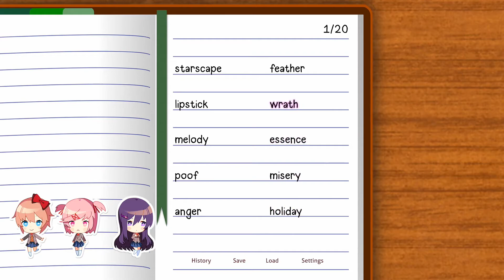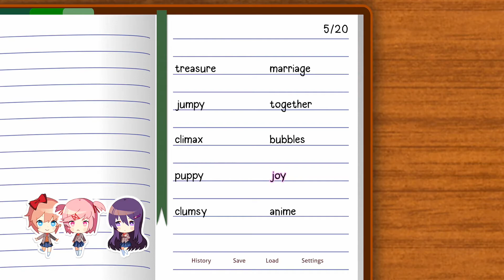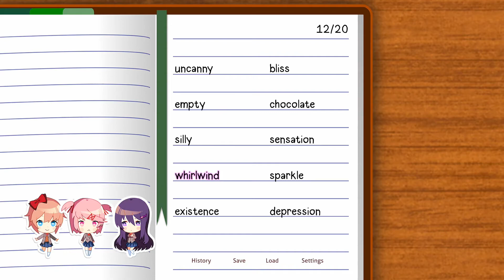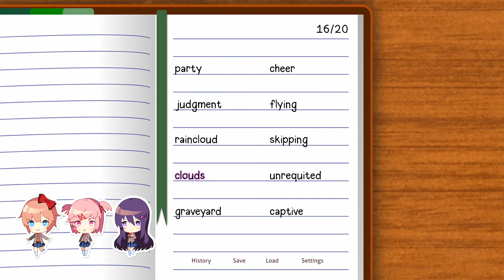We Write Our First Poem! - Doki Doki Literature Club Plus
What did I tell ya!? we're two episodes in, and not a single scary thing.
Game: Doki Doki Literature Club Plus
Developer/Publisher: Team Salvato / Serenity Forge
Released: June 30, 2021
Platforms: Linux, macOS, Microsoft Windows, Nintendo Switch, PlayStation 4, PlayStation 5, Xbox One, and Xbox Series X/S

SpeakGeeky is Victor, Addie, and Craig